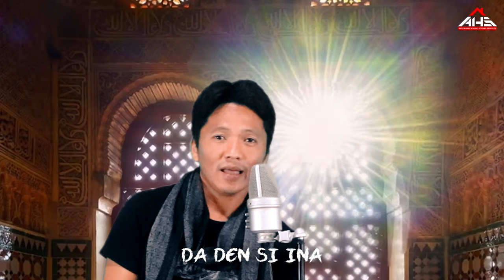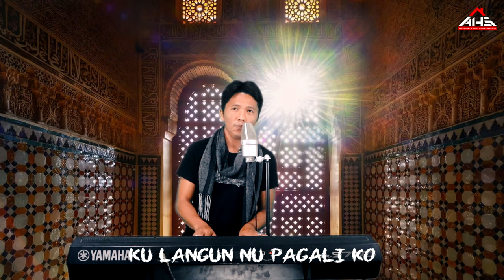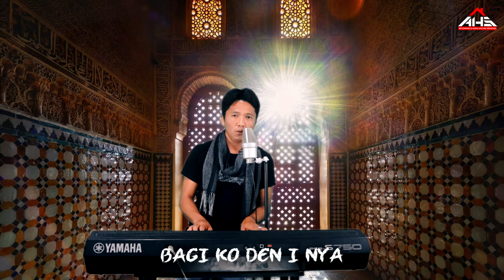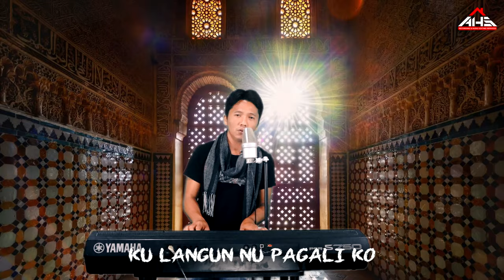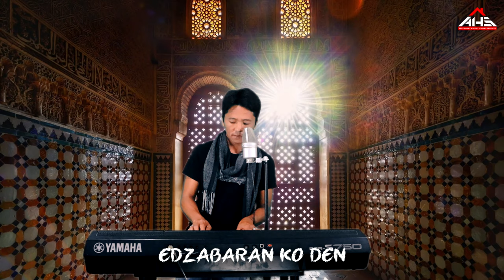DA DEN INA AMA KO by Saudi (Music Video) Sniper Band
"DA DEN INA AMA KO"
by Saudi of Sniper Band

Vocals & Instrumental by : Saudi
from the Album : SPIDER BAND (Corona Virus) 2nd Album

SPIDER BAND'S 2ND ALBUM COMING OUT SOON!